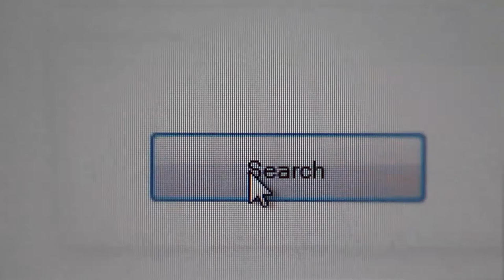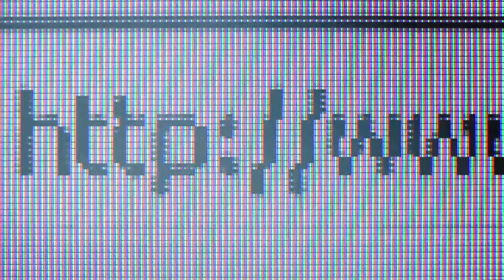EducaciónNoSinArtes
Federico Mayor Zaragoza, presidente de honor de las XII Jornadas de Educación artística en clave 2.0 dirige unas palabras a los y las asistentes al acto de inauguración que tuvo lugar el lunes 11 de mayo de 2o2o, en formato on line, poniendo dichas Jornadas en valor.
Durante seis minutos resume la importancia que tienen las enseñanzas artísticas para la adecuada educación de las personas.